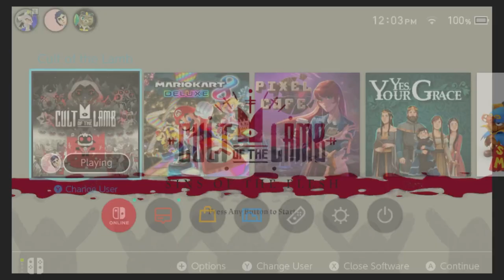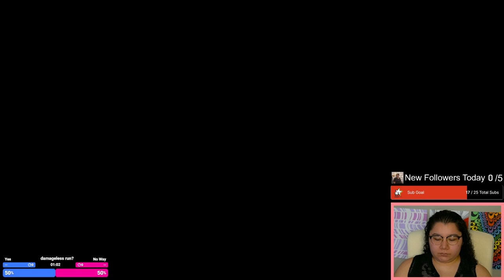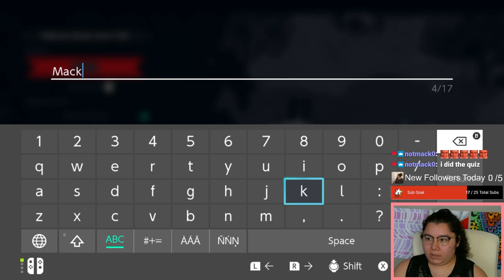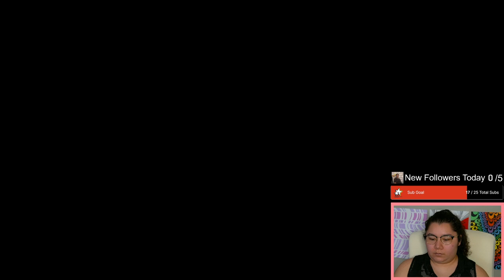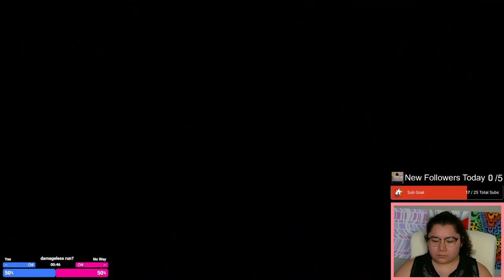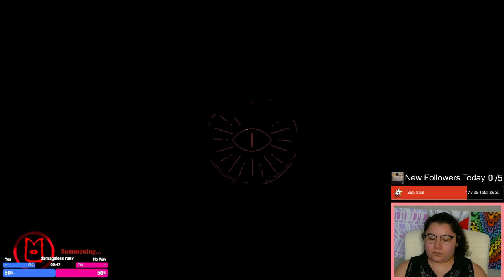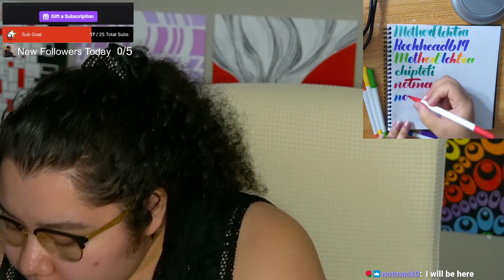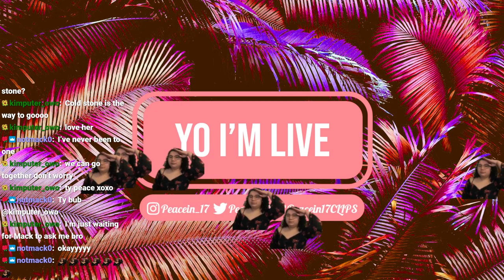2/6/24 SURELY SMASHING TODAY (in game) - Cult of the Lamb, Past Sub Only Stream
Time Stamps
00:00:00 Starting Soon
00:05:00 Intro
00:10:00 Cult of the Lamb
02:51:00 Thanking Subs Calligraphy